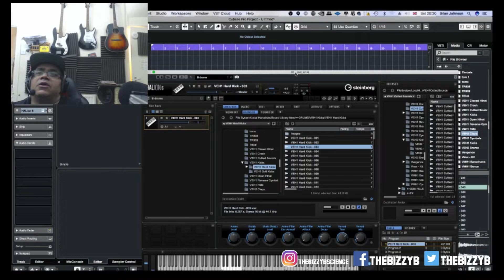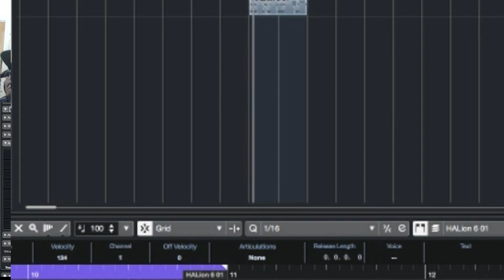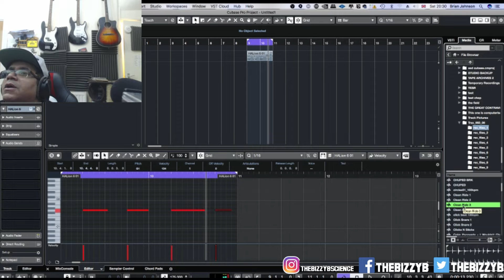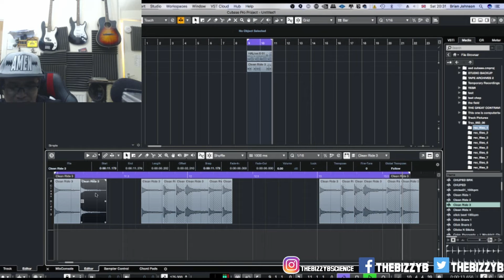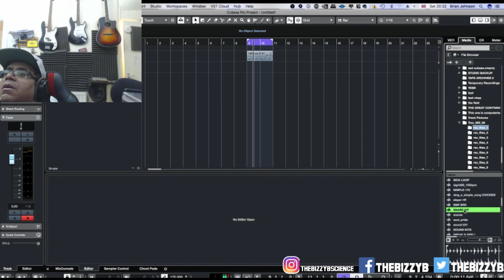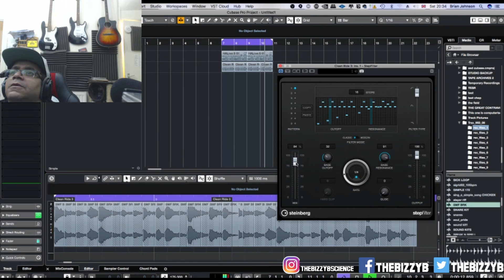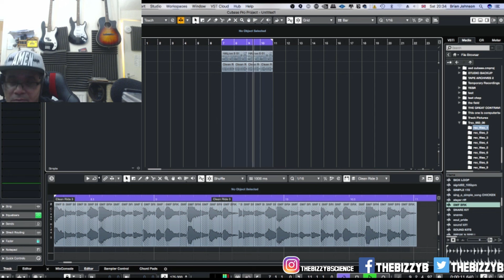MAKING A BEAT I CUBASE 10 TUTORIAL |FOR BEGINNERS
PLEASE HELP MY CHANNEL BY DONATING:
Every donation helps me purchase more gear to showcase and teach

MAKING A BEAT IN CUBASE 10 FOR BEGINNERS